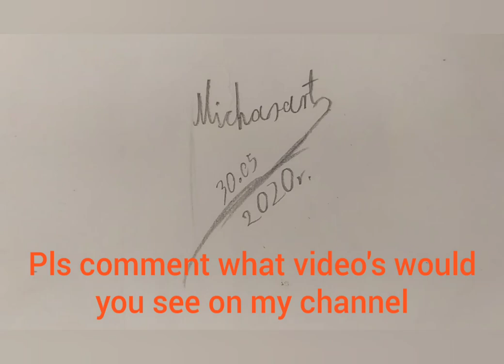How to draw Tiger striped velociraptor from lost world